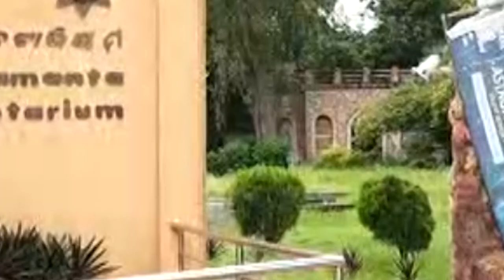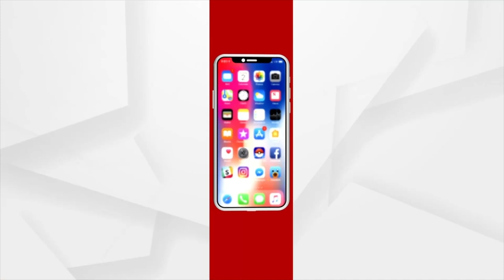ସୌନ୍ଦର୍ଯ୍ୟ ହରାଉଛି ପ୍ଲାନେଟୋରିୟମ୍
ଏ ହେଉଛି ରାଜଧାନୀ ଭୁବନେଶ୍ବରର ପଠାଣି ସାମନ୍ତ ପ୍ଲାନେଟୋରିୟମର ଦୃଶ୍ୟ । ଛାତ୍ରଛାତ୍ରୀଙ୍କଠୁ ସାଧାରଣ ଲୋକ ସମସ୍ତେ ବିଜ୍ଞାନ ତଥା ପୃଥିବୀକୁ ପାଖରୁ ଦେଖିବାର ଇଛା ପ୍ରକାଶ କରି ଏଠାକୁ ଆସଥାନ୍ତି । କିନ୍ତୁ ପ୍ଲାନଟୋରିୟମ ପରିସରରେ ଥିବା ଜ୍ୟୋତିର ଉଦ୍ୟାନରେ ବଣରେ ଗଡୁଛନ୍ତି ନବ ଗ୍ରହ ।